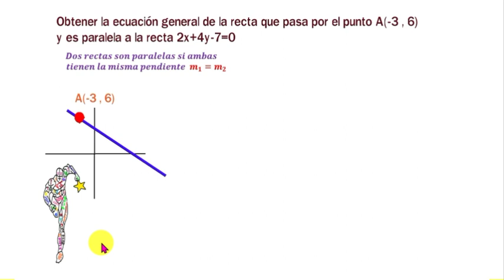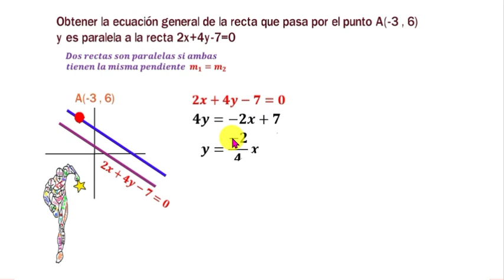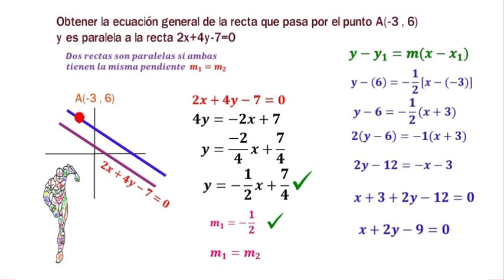Geometría Analítica .Pendientes. Rectas paralelas N° 07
🤷‍♀️La ecuación de la recta nos va dar la pendiente y con el punto que pasa por la otra recta nos dará su ecuación general. Dos rectas son paralelas cuando sus pendiente son iguales.❤💕